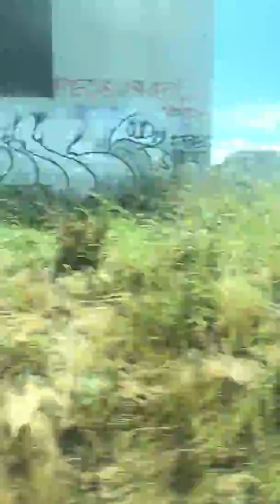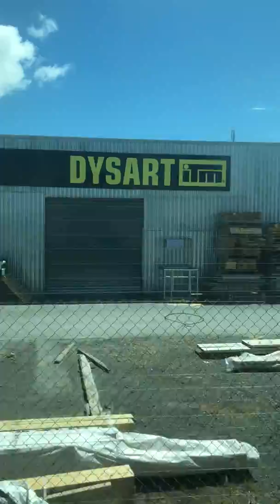Otahuhu to Auckland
Train from
Otahuhu to Auckland New Zealand